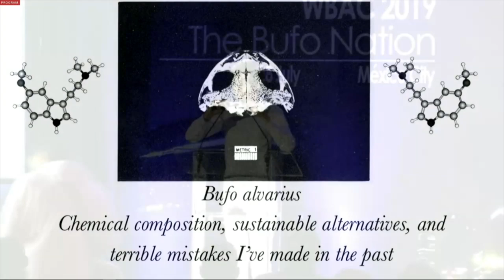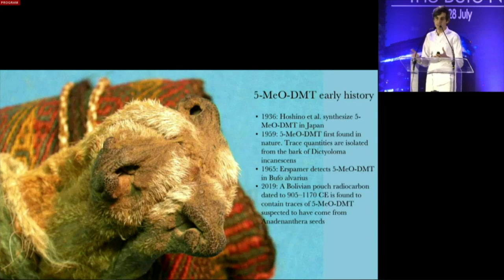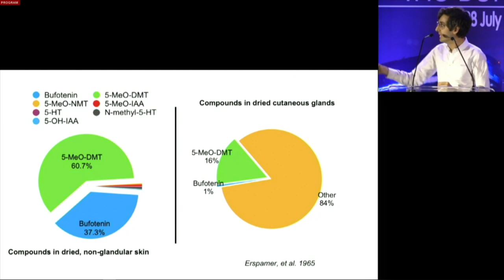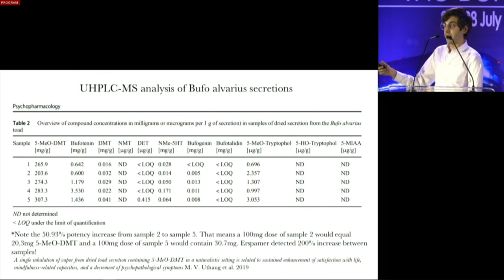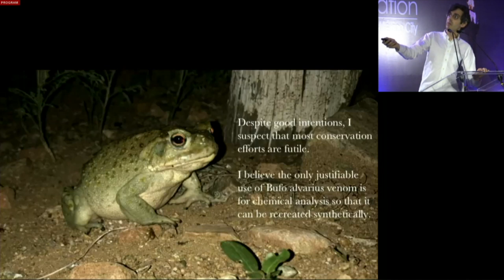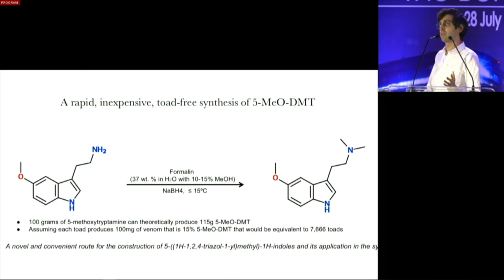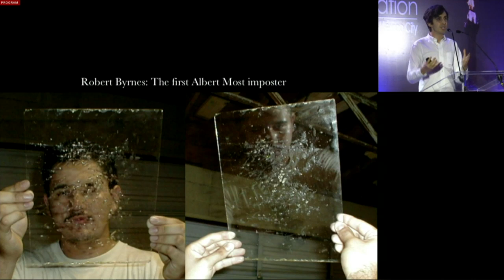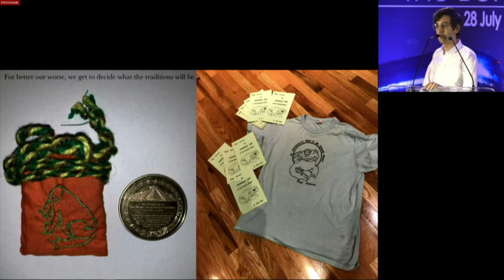A Brief History of 5-MeO DMT by Hamilton Morris | WBAC 2019